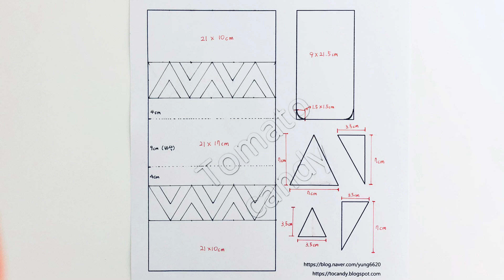퀼트 No.040 손목가방(Mini bag), 퀼트가방만들기, 퀼트토트백, How to make